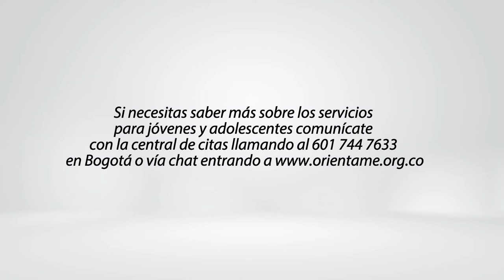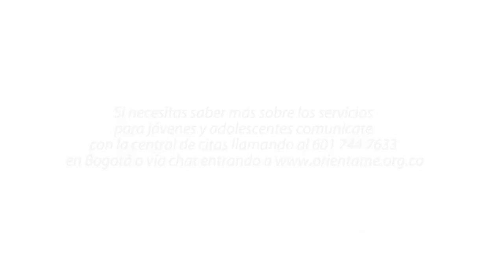Si necesito un aborto y soy menor de edad, ¿debo ir con mis papás?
00:00 - 00:12 Pregunta: Si necesito un aborto y soy menor de edad, ¿debo ir con mis papás?
00:13 - 00:33 Edad y causas por las que se requiere la compañía de un adulto.
00:34 - 00:50 Motivo por el cual se requiere acompañante.
00:51 - 01:13 Si necesitas acceder a este servicio comunícate con Oriéntame.

Encuentra más información sobre el aborto legal y seguro en Colombia aquí 👉🏽